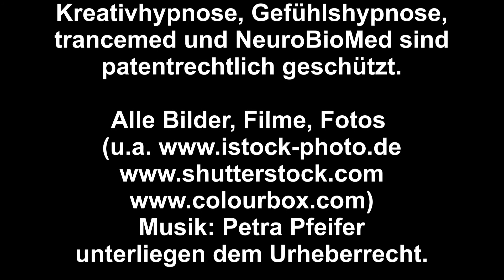1.0 Hypnoseaufklärung - Hypnosetherapie - Vorwort und Einleitung aus dem Buch Hypnosewahrheit 3.0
Es gibt viele Hypnosemethoden, Hypnosetechniken, Hypnoseerklärungen... - was hilft bei welcher Störung, welches Hypnoseseminar ist sinnvoll und welche Hypnoseseminare solltest du eher meiden.

Als Autor des Buches Hypnosewahrheit 3.0 kannst du ähnlich einem Hörbuch das Bild abschalten und mir einfach nur zuhören, damit erkennst, welche Hypnosepraxis, Hypnosetherapie oder Hypnoseausbildung sinnstiftend ist...

Ein Streifzug durch alle Therapie- und Coachingmethoden, der auch vom Placebo bis hin zu esoterischen Ritualen aufzeigt, wo überall hypnotische Prozesse drin sind.

Mein Name ist Herbert Schraps und auf diesem Kanal veröffentliche ich nach und nach meine Erfahrungen, Tipps und unterstütze euch bei der Lösung eures Problems.

Was findest Du auf diesem Kanal:
Hier zeige ich Dir Schritt für Schritt die Basis der NeuroBioMed-Selbsthilfe- und Coaching-Arbeit.
Verpasse deshalb kein Video, denn hier kannst Du Dich und Deine unbewusste Welt der Gefühle besser verstehen und negative Gefühle verändern.

Lass Dich beraten - kostenfrei und natürlich unverbindlich.

Natürlich kannst Du Dir auch meine Praxis-Broschüre herunterladen,
wenn Du mehr über mich und meine Arbeit erfahren möchtest.

Weitere Informationen gibt es in diesen Büchern (Neurobiologie, Biopsychologie etc...

Du hast Fragen - stelle sie hier oder sende mir eine Mail über mein Webformular auf trancemed.de.